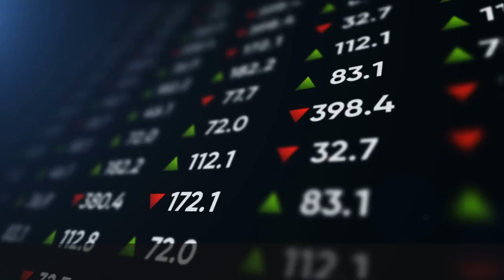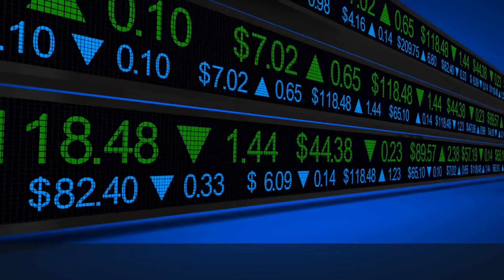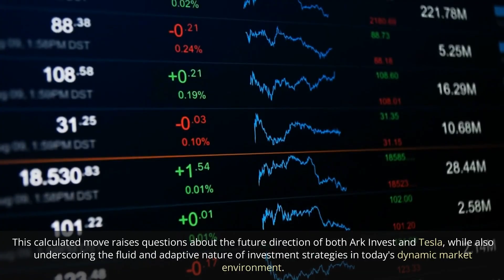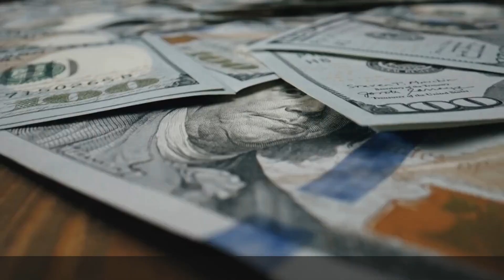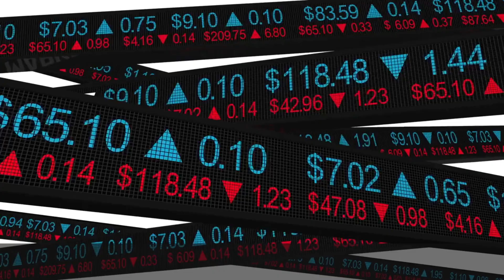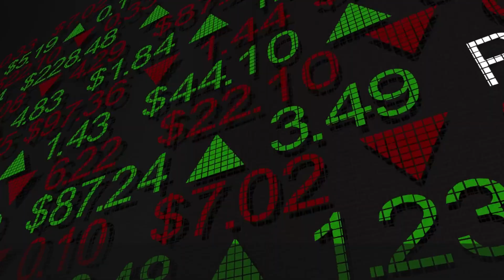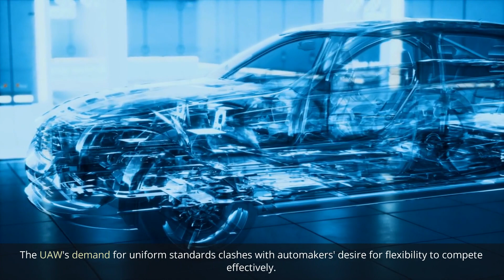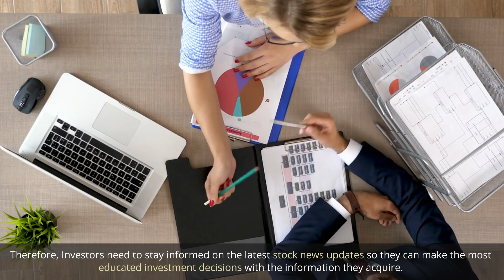Stock Market News: Palantir, Nio, Tesla, Xpeng, Archer, Amazon, Google, & Cathie Wood of Ark Invest!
Welcome to YT Finance! In this video, we dive deep into the latest and most impactful developments in the world of finance, business, and the stock market. Stay informed and up-to-date as we dissect key market trends, corporate strategies, and economic shifts that are shaping the financial landscape.

In today's episode, we unpack the recent headlines that are making waves in the financial world. From self-driving taxis hitting the streets of San Francisco to Amazon's strategic move to streamline its house brands, we'll break down the implications for investors, consumers, and the broader market.

Join us as we analyze the performance of major stocks, dissect earnings reports, and explore the strategies behind some of the most influential players in the business world. Whether you're a seasoned investor, a budding entrepreneur, or simply curious about the forces driving our global economy, this video is your essential guide to staying in the know.

Don't miss out on the latest insights that could impact your financial decisions. Thank you for tuning in to YT Finance– where knowledge meets opportunity in the world of finance!